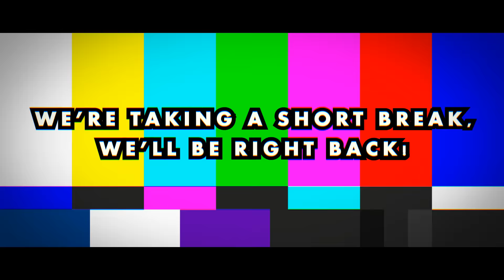Harmonie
This is the official trailer for our first tourney on XboxOne - Harmonie

Go and register your team NOW [We mean no harm ;)]

About AC Whispers:
►Assassin's Creed Whispers is an international eSports organization that was established in 2015.
We aspire to create a sustainable competitive platform.